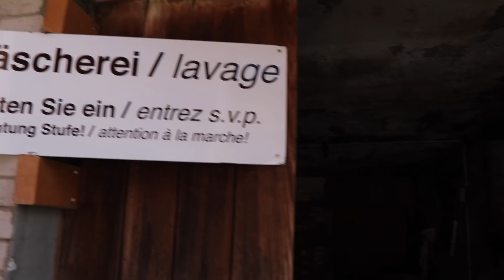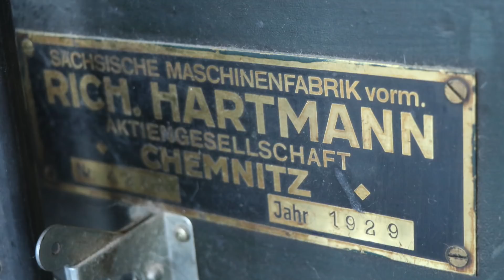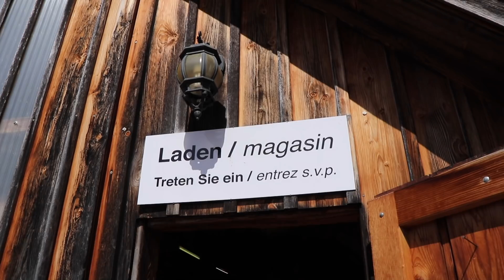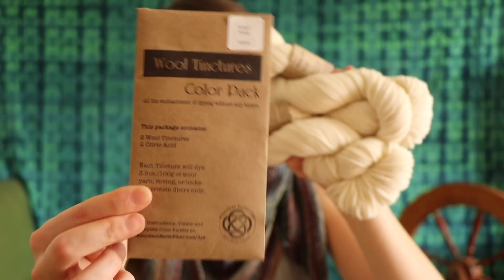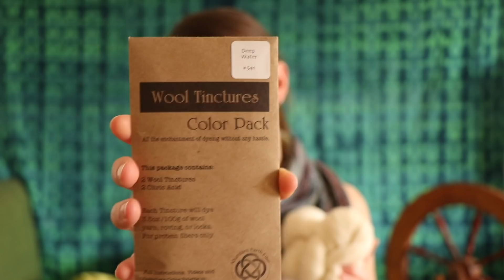Episode 20: Rare Swiss Sheep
Etsy Shop